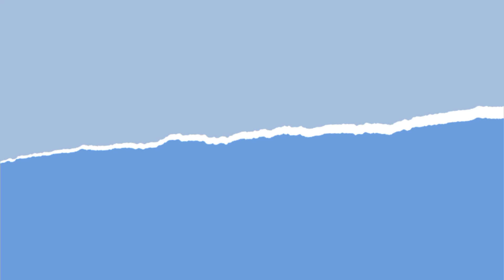Du sol 3rd and 5th Semester Examination Form 2021 | Exam Form Fees | Last Date | Sarkari Result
In this video We discuss about 3rd semester Exam form, 5th semester exam form 2021, du sol updates,

Sol Update 2021,Sarkari result, sol sarkari result